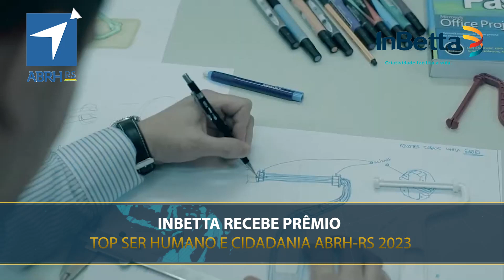22.11 - ANGELO STRAPAZZON - PRÊMIO TOP SER HUMANO E CIDADANIA ABRH 2023